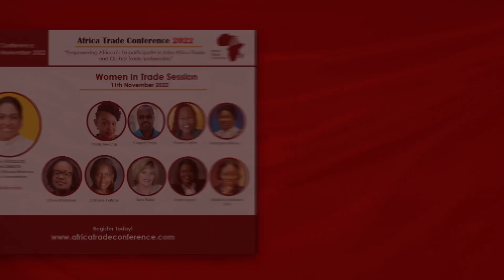ATC 2022 - How African businesses can participate in Global Value chains sustainably- Oliver Fortune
Listen to Oliver Fortune the CEO of Africa Innovation and Entrepreneurship Centre AIEC@OliverFchikodzore  discuss how African businesses can participate in Global Value chains sustainably